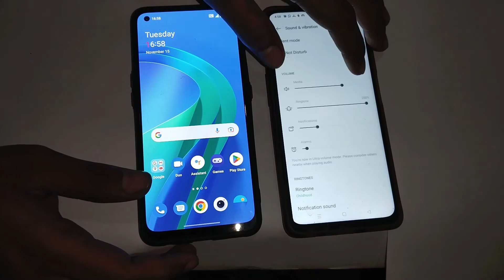oppo A15 call first impression